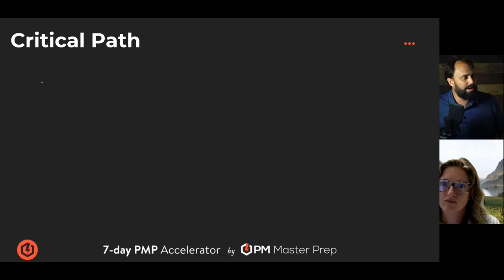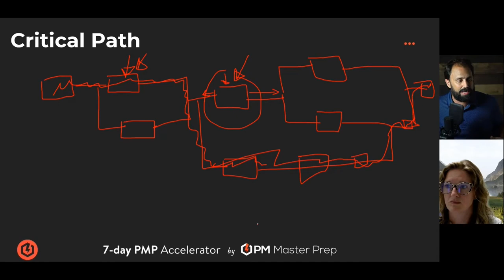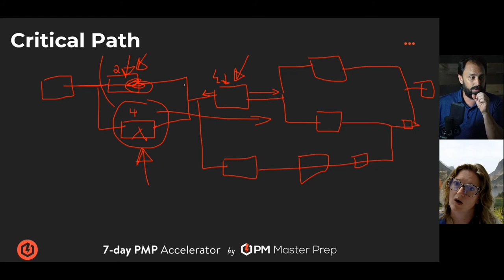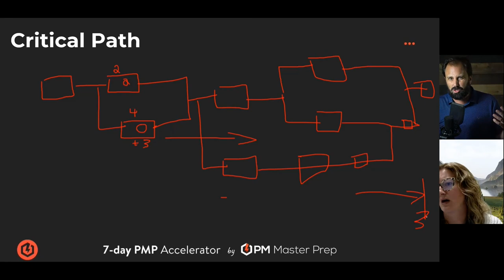Everything you Need to Know About the PMP Critical Path in 6 Minutes!!!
Each project has its own PMP Critical Path and Scott’s here to tell you everything you need to know about it. Asses your project, ask yourself which parts are crucial and set a path from the start. As the project evolves so might your Critical Path. Watch now!

☑️ Have me Build YOU a FREE Customized PMP Study Plan - Book a Zoom Call with Me (PMP Expert Scott Payne)

// SKYROCKET YOUR PMP UNDERSTANDING IN MINUTES! (WORLD’S BEST PMP VIDEOS)

// YOU CAN ACE THE PMP WITHOUT MEMORIZING ANYTHING!
My name is Scott Payne and my team and I will guide you every step of the way to your PMP Exam success without having to memorize a single thing!  Let me explain how.

// EVERYTHING YOU HEARD ABOUT THE PMP IS WRONG (PMP BOOTCAMPS DON’T WORK!)
PMP bootcamps, memorization, and taking tons of random simulator quizzes makes the PMP harder! This approach overwhelms you with facts, instead of giving you the understanding you need.

// DOES THIS DESCRIBE YOU?
• You’re a visual learner. you hate boring Death by PowerPoint PMP lectures
• You want to be engaged. the PMBOK put you to sleep
• You want to understand the “WHY” … but bootcamps overwhelm you with random facts
• You want to become a better project manager... not just cram to barely pass the exam
• You want accountability and support... right now you feel alone and lost

// IF THAT DESCRIBES YOU, MY PMP ACCELERATOR PROGRAM IS PERFECT FOR YOU!
• No Boring Bootcamp
• No Reading the PMBOK
• No Mindless Memorization, Cramming, or Data Dumps

// YOU GET EXACTLY WHAT YOU NEED TO ACE THE PMP EXAM.
• Simplicity. Quick high-energy videos methodically break-down every PMP concept in a simple, visual, and practical way that you will understand, so you don’t have to memorize anything.

• Accountability. Your Accountability Coach creates a custom study plan that fits for your busy schedule and meets with you every week until you pass, so that you constantly improve and stay on pace.

• Community…. You never feel alone because you work with a community of positive students, just like you, that are committed to learning PMP and becoming better project managers.

• Confidence…. Your PMP question solving skills skyrocket every week, because I personally teach you the skills to solve the hardest PMP questions in highly interactive live zoom sessions!

• Results... We Don’t Stop Coaching You Until You Ace the PMP Exam!

PLUS you get the 35 contact hours and PMP Application Coaching so can apply and be 100% sure you get approved AND lifetime access to our 2200 question simulator and online PMP Flashcards so you’re 100% sure you’re ready for the exam.

// THAT IS WHY OUR PMP ACCELERATOR HAS THE HIGHEST PMP PASS RATE IN HISTORY. READ THE REVIEWS.

// STOP WASTING YOUR TIME WITH BORING PMP COURSES THAT DON’T HELP YOU.